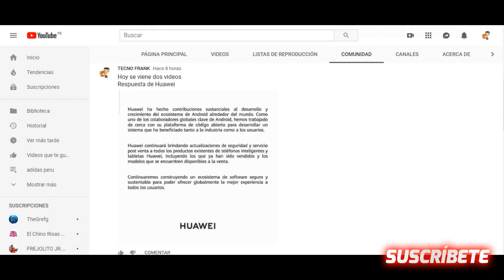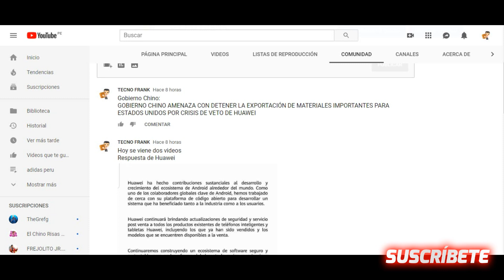Respuesta de Huawei - Acción de China ante el veto de huawei en EEUU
Tienda vova

COMO COMPRAR EN TIENDA VOVA